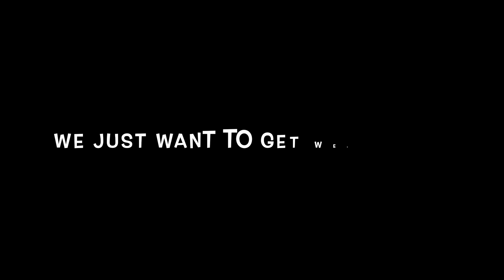前乗りも気にならないほどサーフィンが絶不調だった３ヶ月ぶりのEPS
世界中の旬なサーフィン情報や、皆さんのサーフィンライフに役立つ様々な情報を発信しているサーフメディアWAVALにてライターとして活動中▶︎